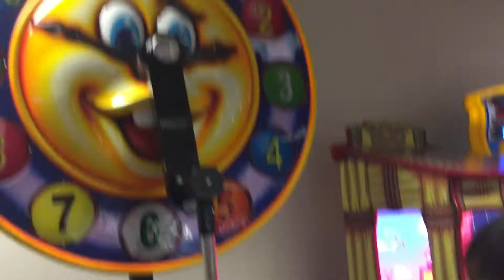BABY RIDES ROLLERCOASTER 🎢😱😬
This video is about Adalee Rose riding a ride! Check it out

Vinzievlogs